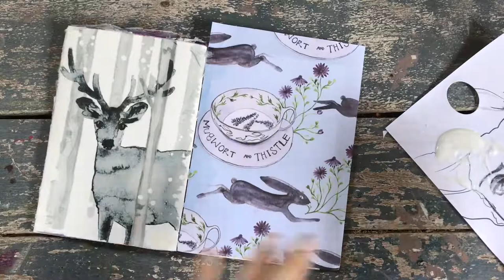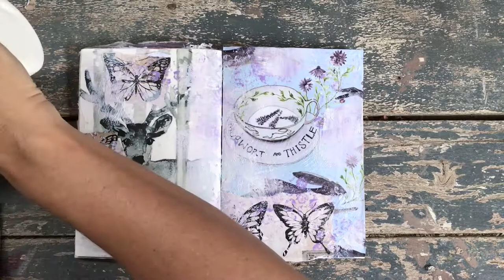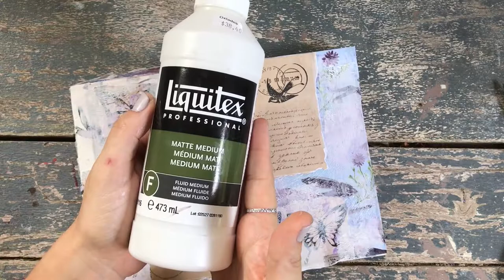Take 5 Art Journal Page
The prompts this month were chosen by the lovely Ali of:
Handcrafted By Ali

Butterflies and Postcards art Paper - Kaiser Craft

Heavy Gel Gloss Medium
Gesso
Jane Davenport Acrylic Paint
Jane Davenport Washi Tape
Alphabet stamps and Archival Ink

I am an artist and a mother from Queensland, Australia. I believe that we are all creative souls and that making your art nourishes your heart and sets you free 💜

I love to send and receive handmade postcards and happy mail 🌈
Trinity Beach
Queensland
Australia 4879

Much love and Happy Journaling xoxoxox